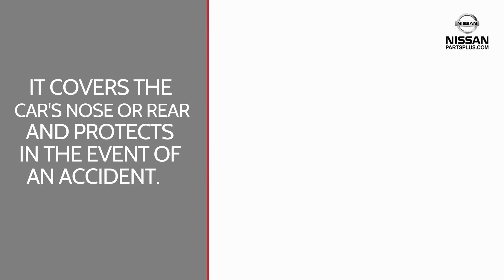Nissan Bumper Cover Buyer's Guide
Find Out What You Need To Know About The Front And Rear Bumper Covers On Your Nissan: